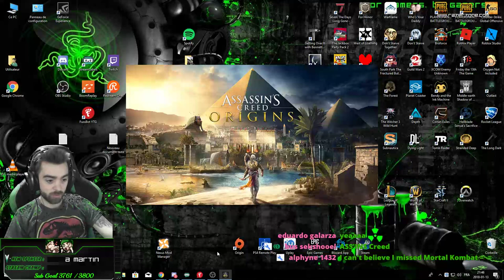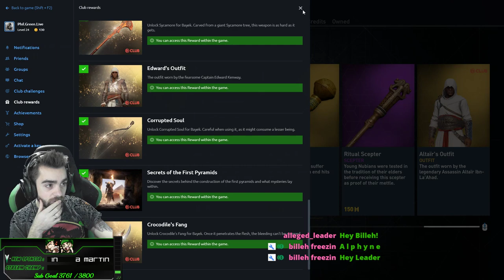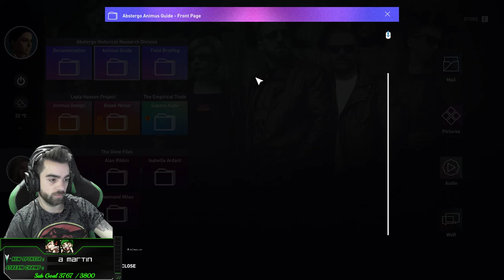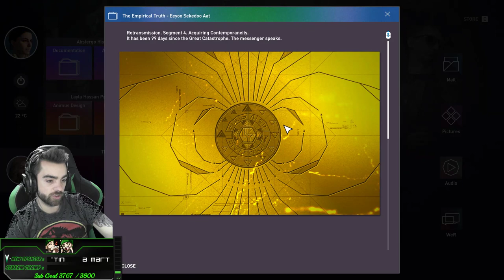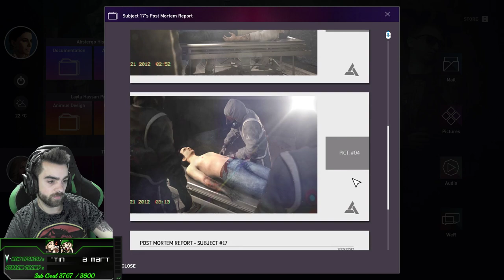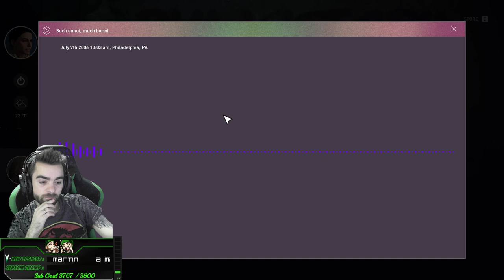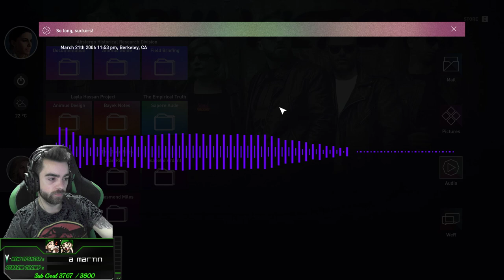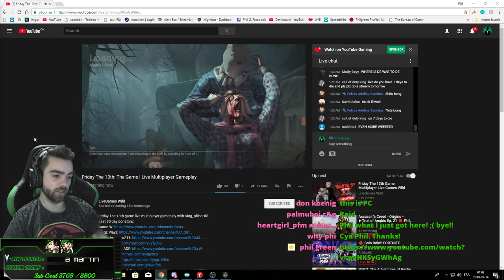Assassin's Creed - Origins --►Trial of Anubis Ep. 21 🔴 PhiL Green LIVE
Every donation will appear on the stream and will earn you a very awesome shoutout! THANK YOU!

Stream schedule: Mon-Tues-Thurs-Frid at 10 to 12 EDT Wed 6-12 EDT Sat-Sun after 6 till who knows?

Hardware
ASUS ROG Maximus IX Hero Z270 LGA1151 DDR4 DP HDMI M.2 USB 3.1 ATX Motherboard
32 GB RAM
Corsair Hydro Series H115i Extreme Performance Liquid CPU Cooler

Gear
Headset : Razer tiamat 7.1
Microphone : Razer seiren pro
Mouse : Razer mamba
Keyboard : Razer Deathstalker Ultimate Smart Keyboard with touch LCD
Mouse Pad 1 : Razer Goliathus Speed Extended Gaming Mouse Pad Mat XL
Mouse Pad 2 : Razer Vespula Dual-Sided Gaming Mouse Mat